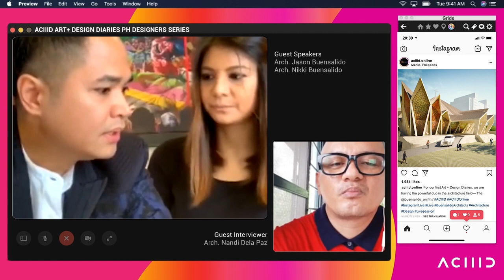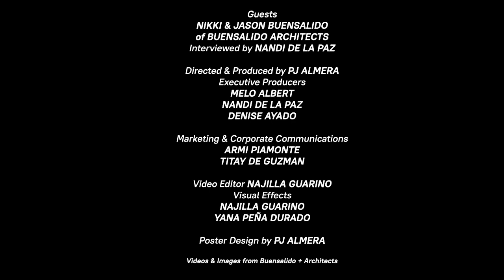ART + DESIGN DIARIES | PH DESIGNER SERIES : JASON & NIKKI BUENSALIDO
For the first episode of ACIIID ART + DESIGN DIARIES (AA+DD), We have invited Architects Nikki and Jason Buensalido of Buensalido+Architects (@Buensalido_Arch) to talk about how they started in the design industry, their design manifesto, what they are currently doing during the pandemic, and the future of design & architecture after the pandemic. This episode is hosted by Ar. Nandi Dela Paz, Research Director of ACIIID.

Now on their 14th year, Buensalido+Architects continues to believe that ‘Life is filled with an array of disparate events and elements’ and they thrive because they ‘make sense of it by piecing everything together’. As an architectural, interior, and urban design laboratory solely committed to creating original, avant-garde, innovative, and progressive solutions, B+A is passionately committed to introducing fresh and bold concepts to the Philippine design setting. This dynamic young firm is a group of individuals who share the same passion and understanding on ‘the power of design, its effect on quality of life, space, psychology, function, culture, nation-building, and aesthetics in general’. Greatly inspired by the ‘random responses’ of life, B+A translates and applies this belief through their unique and unusual design compositions—transforming their philosophy into a design strategy; achieving and striking a balance among the different components ‘to form a coherent whole’—a consummation of intelligence and imagination. Founded and led by a young and vibrant power couple, Architects Jason and Nikki Buensalido leads the firm’s practice by ‘turning the office into an experimental and exploratory environment’ that produces unique solutions through a merger of creativity and professionalism.